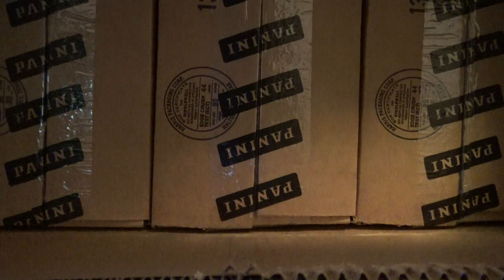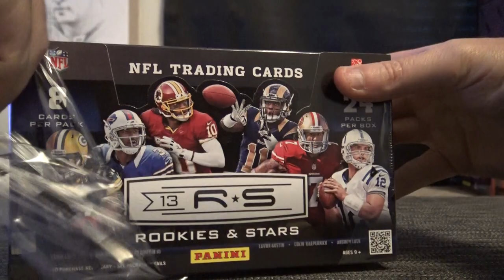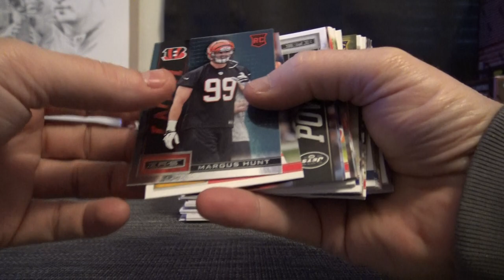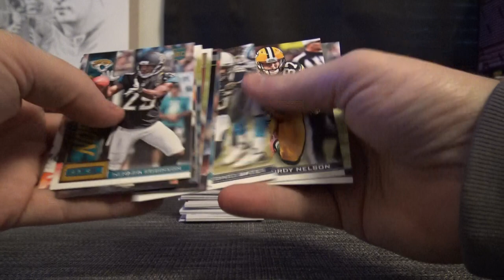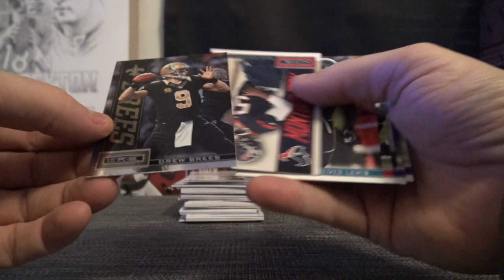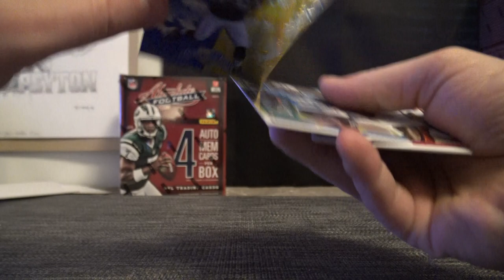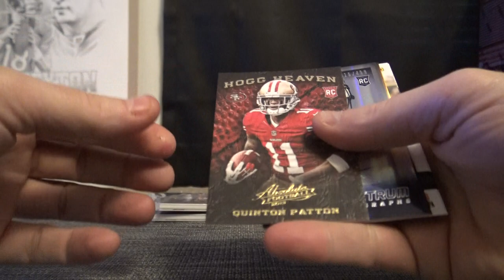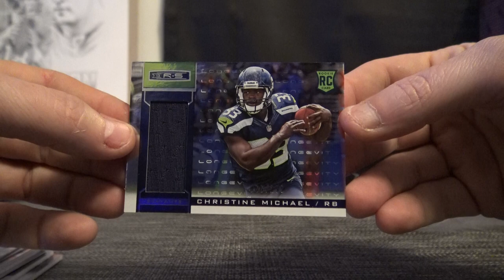Jason's 2013 Panini Rookie & Stars & Absolute NFL 2 Box Break